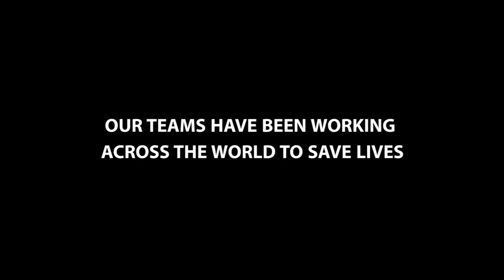2014 | "Merci, Gracias, Spasibo..." Around the World in 50 Thank Yous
We've had a busy year in our projects across the world and our teams have worked tirelessly to deliver healthcare to those most in need. But, we couldn't have done it without you so we just wanted to say. THANKS!!